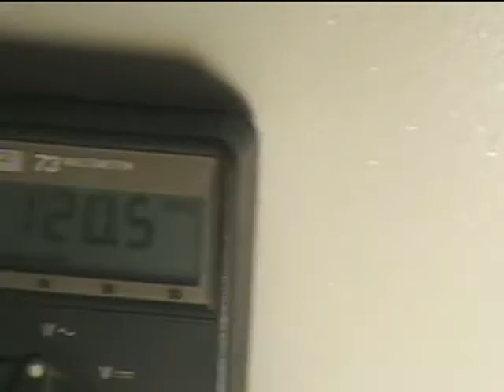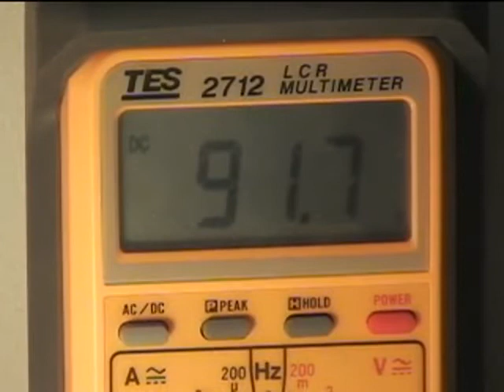SM OTPU Bulb Brightness Comparison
Learn about Half Coil Syndrome and a new electrical construct called Spin Conveyance